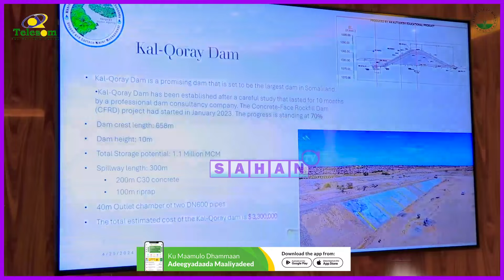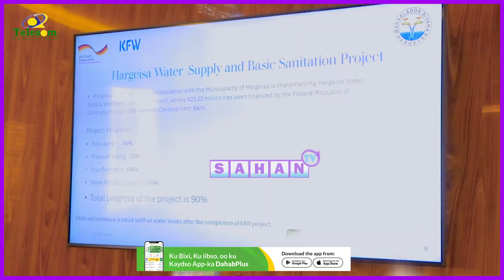Dawladda Jarmalka Oo Balan Qaad U Samaysay Wakaallada Biyaha Hargeysa💧💧